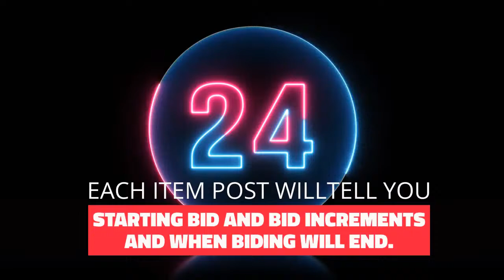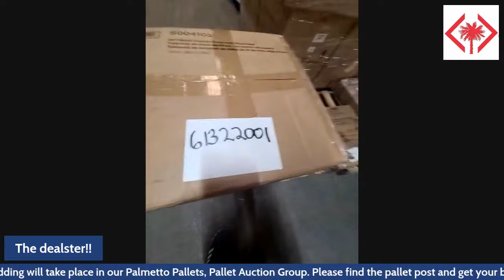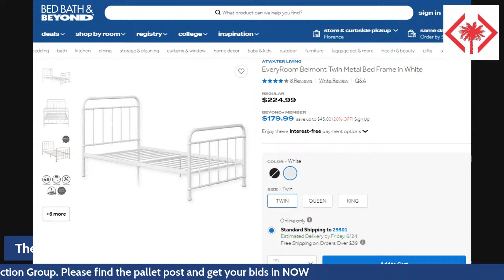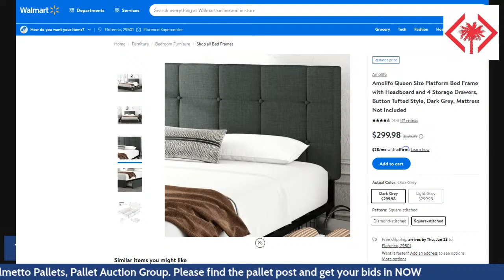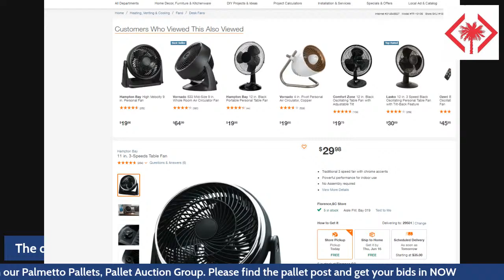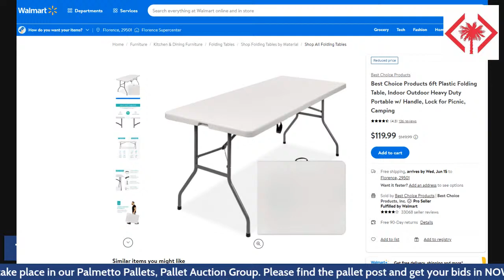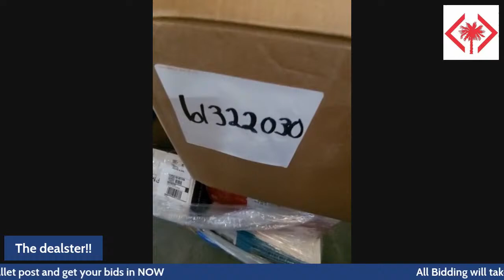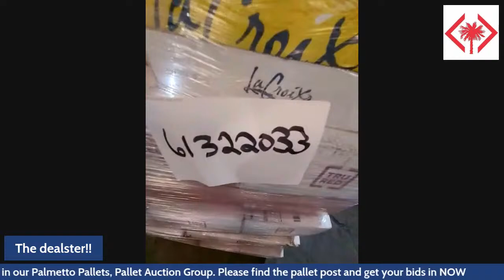FLASH SALE - Starts at 6pm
Join us for the hottest sale in the South East on items, lots and pallets.